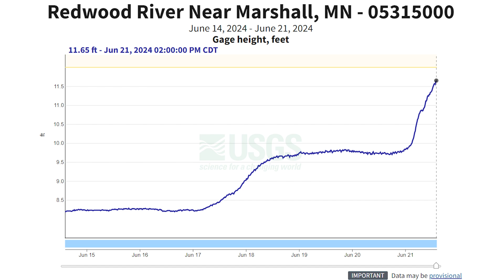06.21.2024 Mayor Byrnes Heavy Rainfall Event Update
Marshall Mayor Bob Byrnes gives a brief video update about the recent heavy rainfall events and how the City of Marshall has been preparing and responding.